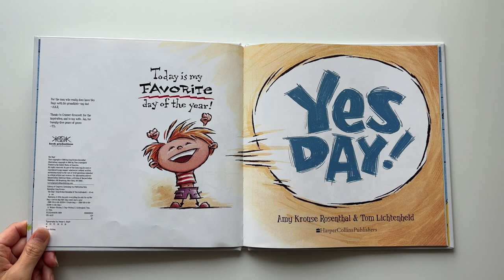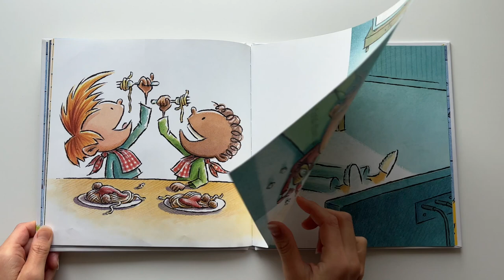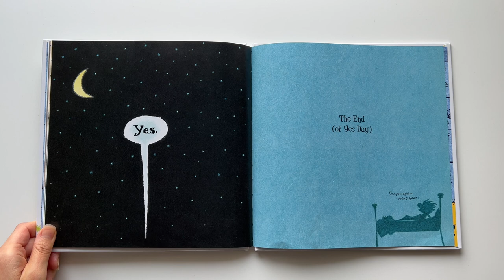YES DAY! Book Read Aloud For KIDS!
YES DAY! written by Amy Krouse Rosenthal & Tom Lichtenheld!

You can purchase the book following this link!